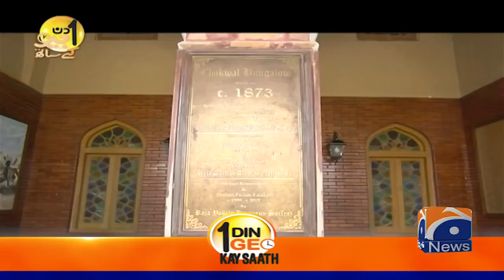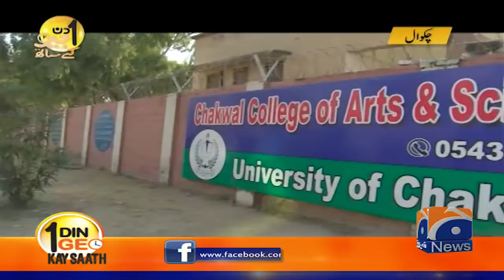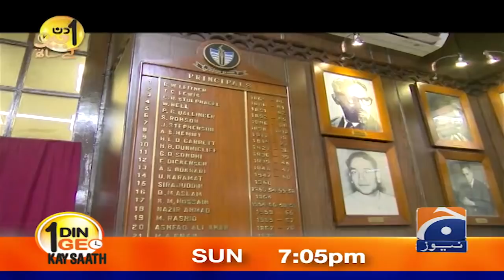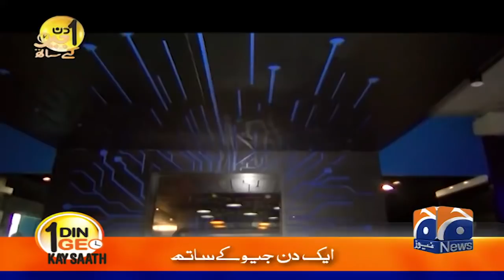Aik Din Geo Ke Sath | Raja Yassir Humayun | 22nd November 2020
Aik Din Geo Ke Sath |  Raja Yassir Humayun - Provincial Minister of Punjab for Higher Education | 22nd November 2020